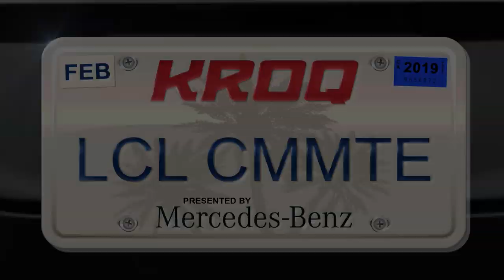Local Commute with Kat Corbett: Badflower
Badflower takes a ride with Kat Corbett to Gracias Madre and talk debut album, touring their first time in the U.K. and building out their shows.